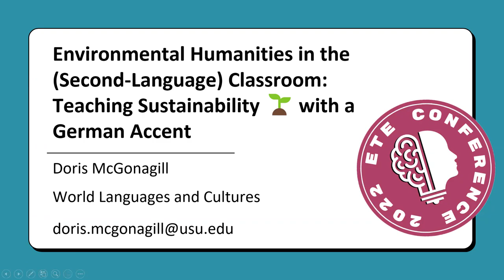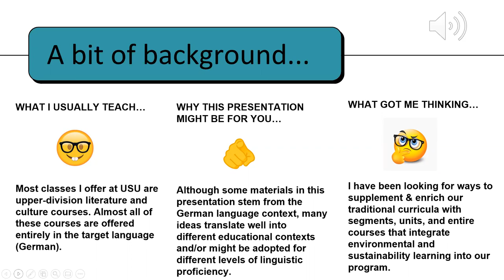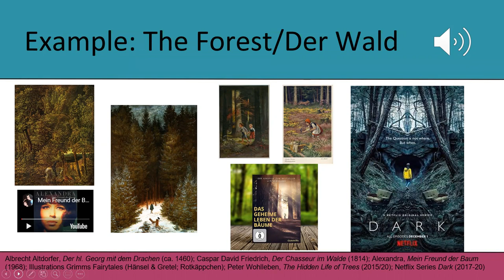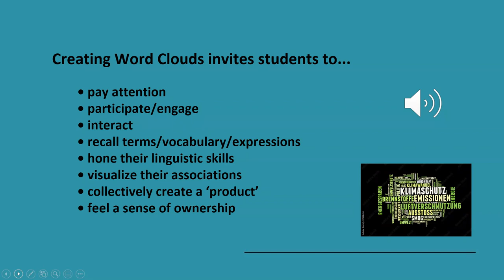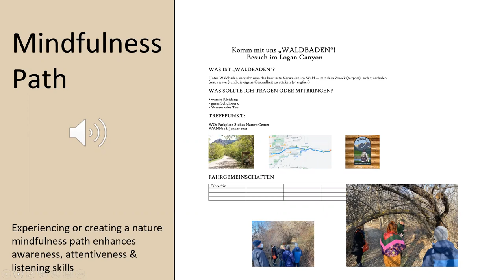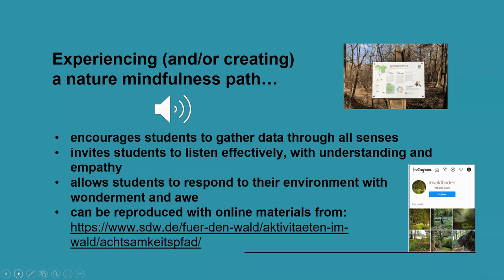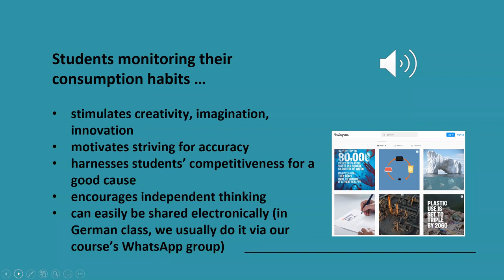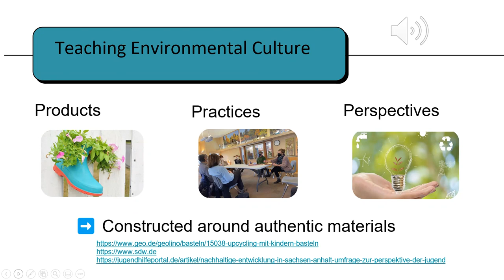ETE Conf 2022 | Environmental Humanities in the (Second-Language) Classroom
Presented by,
Doris McGonagill

My presentation shares ideas, approaches, and experiences related to my attempts to integrate Sustainable Development Goals (SDGs) into the physical as well as the digital classroom. Becoming discontent with some of our traditional curricula, I have explored teaching methods and materials that engage students in meaningful learning experiences that center language learning around theme-based, culture-driven environmental discourses. Moving to online teaching formats required new adjustments, both with respect to authentic materials and methodological underpinnings. Drawing on developments in the Environmental Humanities and working with a wide range of online materials—from learning tools developed by conservationist organizations to the Netflix series Dark to upcycling tips from the German National Geographic—I have designed activities, units, and courses that are holistic, informed by literacies pedagogy, and allow for immersed, process-oriented and project-based learning. While restructuring my learning contexts for online environments, I came across many lessons I intend to keep for the future, regardless of the format of instruction. These include lessons on how to create a more equitable, fair, and supportive classroom and how to define different pathways to success for my students. Although the texts, topics, and terminology of my presentation happen to come primarily from the German language arena (intermediate and advanced courses), they translate well into different educational contexts and could be adopted for different levels of linguistic proficiency.

*Participants will learn ideas and impulses for integrating sustainability into the (second-language) classroom
*Participants will learn how to develop teaching frameworks that include environmental perspectives, practices, products
*Participants will learn how to link student learning outcomes to sustainability (combining lower-level and higher-level cognitive learning outcomes, leading students from "remember" and "understand" to action)
*Participants will learn how to reflect on humanities' contribution to environmental discourses in the classroom